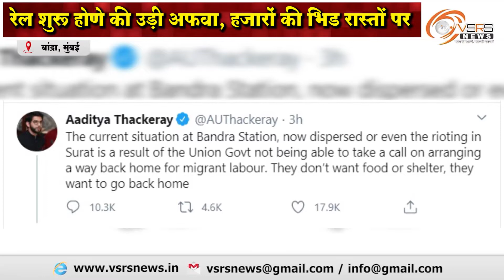रेल शुरू होने की उड़ी अफवा, हजारों की भीड़ रास्तों पर । मुंबई । व्हीएसआरएस न्यूज़